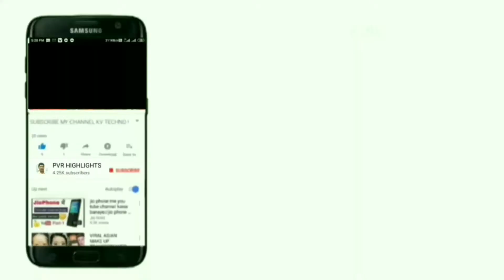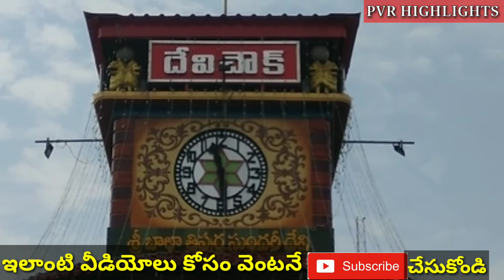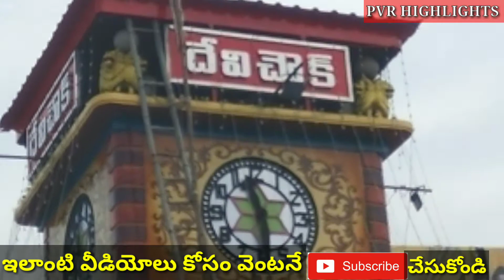Lanthar Centre || Temple in Rajamundry | సెంటర్ | బాలా త్రిపుర సుందరి దేవి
LantharStreet Rajamundry famoustemple's devichowk # DevichowkCentre. RAJAMUNDRY Devichowk center. Devotional videos. Temple's. Rajamahendravaram temple's. Temple's videos. Videos. God's. God videos.
Shivalayam videos. DASARA special temple. DASARA famous. DASARA festival.
Bala tripura Sundari devi temple. Karthika masam special temple. Devotional videos in Telugu. Famous Temple in Andhra. How to visit this temple. Rajamahendravaram temple's videos. Devi chowk famous Temple. Godavari. Devotional videos in English. Navratri visited temple's. PVR TV. PVR TV Videos. PVR TV youtube channel.